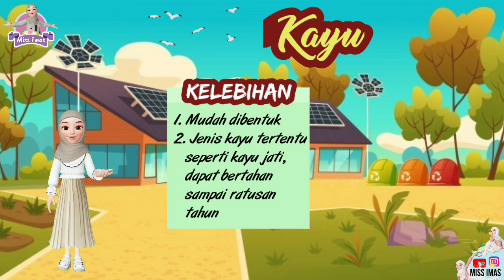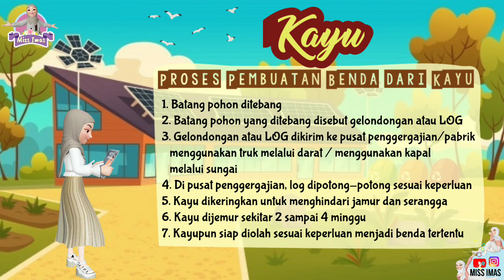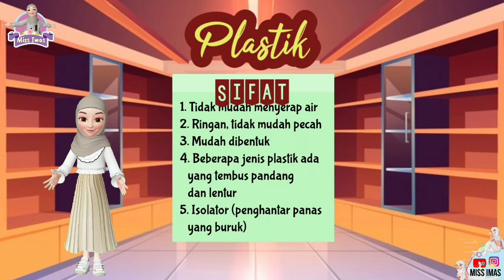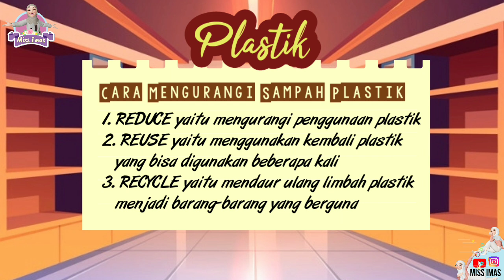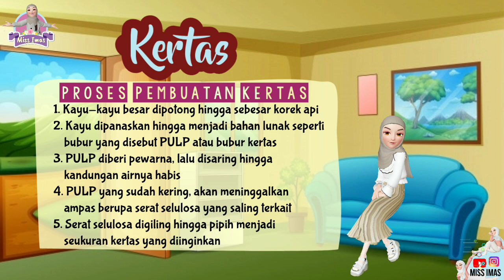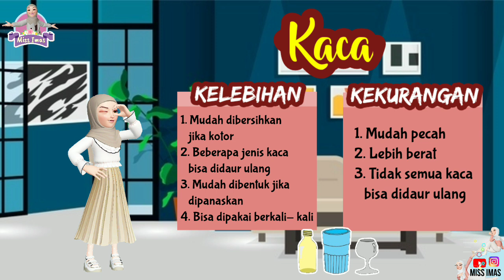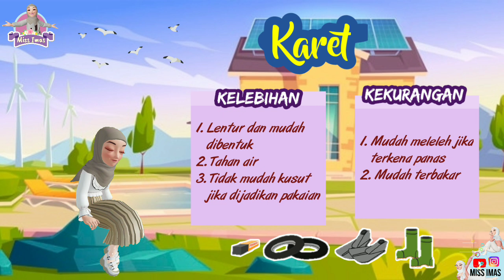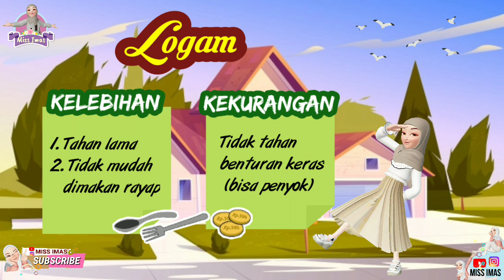ANEKA BENDA DI SEKITARKU KELAS 3 SD | BAHASA INDONESIA TEMA 3 SUBTEMA 1 PEMBELAJARAN 2 SAMPAI 5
Bismillaahirrahmaanirrahiim...
Wal Hamdulillah 'alaa Kulli Haal
Semoga keberkahan selalu mengiringi setiap langkah kita..
Semoga Bermanfaat…

Video ini menjelaskan tentang "Aneka Benda di sekitarku" Materi Bahasa Indonesia TEMA 3 SUBTEMA 1 PEMBELAJARAN 1
Benda benda di sekitar kita memiliki ciri-ciri, sifat fisik dan jenis yang berbeda.
Untuk lebih memahami materi ini, Silakan tonton videonya sampai habis ya...

Silakan tinggalkan pesan, koreksi, kritik dan saran di kolom komentar :)

kunjungi juga akun instagram kami : @kummis.id @miss.imas
Terimakasih :)